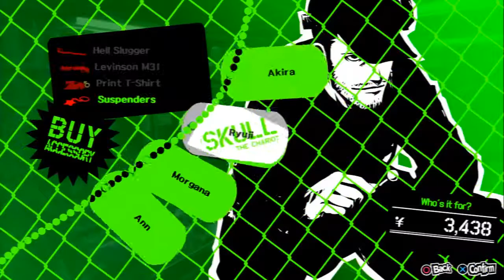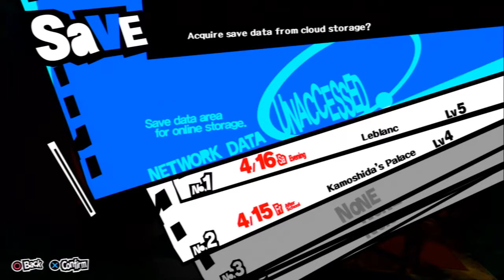Learning The Ropes - Persona 5 **BLIND** Part 6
We're pretty much getting a lesson on how things work, things I've done in previous Persona games. You know shopping, fusions, etc...